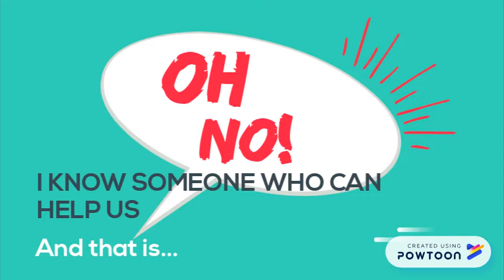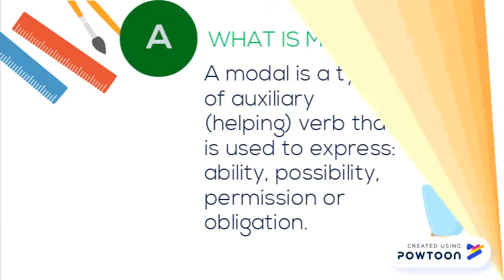ENGLISH INSTRUCTIONAL VIDEO